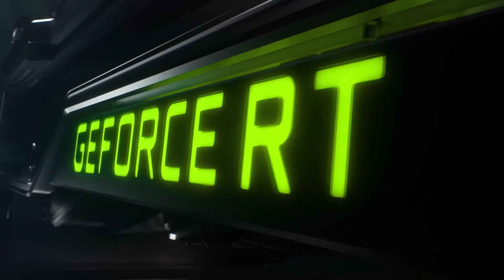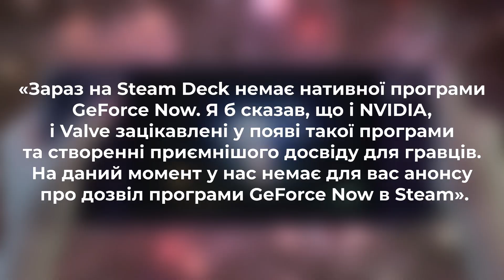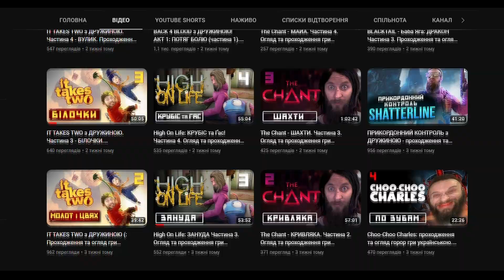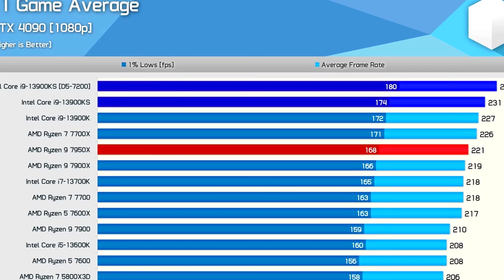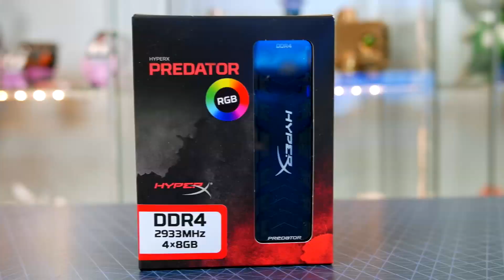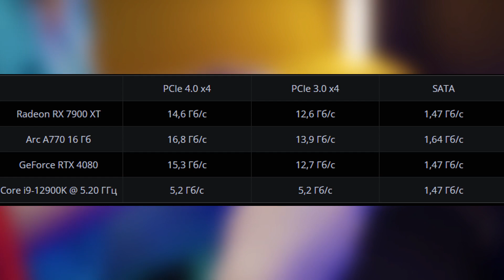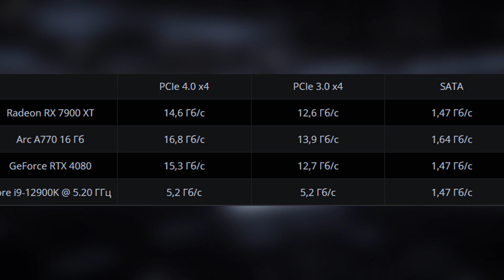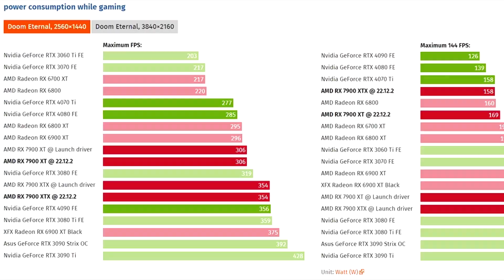ОЗП для ігор в 2023 році? Intel повернулась в росію? Блокування Nvidia. GeForce Now та Steam Deck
Інтел повернулись в Росію?
Скільки ОЗП треба для ПК в 2023 році для ігор в FHD?
Nvidia співпрацюватиме з Valve для SteamDeck?
Дізнаємось про все це, та ще дещо цікаве.
То ж го дивитися, я створив!

00:00 - салют, піпл! З вами HUMAN!
00:12 - Анонс відео
00:31 - NVIDIA тимчасово заблокувала GeForce Experience та GeForce Now для частини користувачів
01:48 - NVIDIA та Valve мають намір оптимізувати GeForce Now для Steam Deck у майбутньому
03:17 - Завітайте на мій стрімерський канал Human WASD Кепські стріми!
03:46 - Процесори Ryzen 7000 серії X3D не вийдуть 14 лютого
04:14 - Флагманський ЦП Core i9-13900KS з частотою 6 ГГц вже можна купити
05:12 - Скільки потрібно оперативної пам'яті для ігор у 2023 році
07:56 - Intel повернула росіянам доступ до драйверів на сайті
09:00 - Intel Arc A770 обійшла RTX 4080 та RX 7900 XTX у тесті DirectStorage
10:55 - Щира дяка усім патронам та спонсорам YouTube
11:50 - Драйвер 23.1.1 знижує споживання відеокарт AMD Radeon RX 7900 на 57-90 Вт
13:20 - Всім велике дякую за перегляд! Все буде Україна!